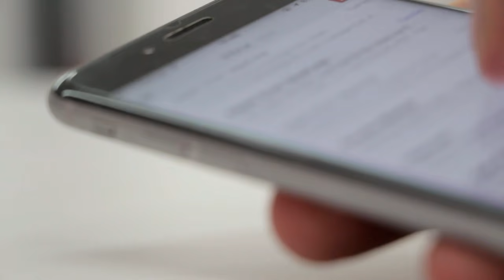🏡 O Presságio do Grilo - Qual a Mensagem do Universo para Nós?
Neste vídeo falaremos sobre o Presságio do Grilo, O que o Universo quer nos transmitir ao direcionar essa pequena criatura até nós?
CONFIRA!